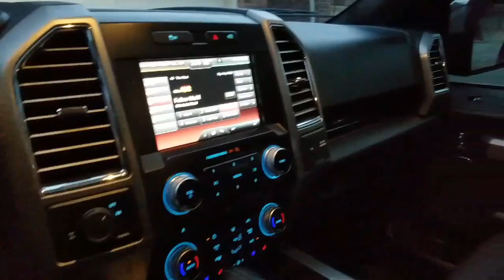B.Black F-150 Share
Truck video